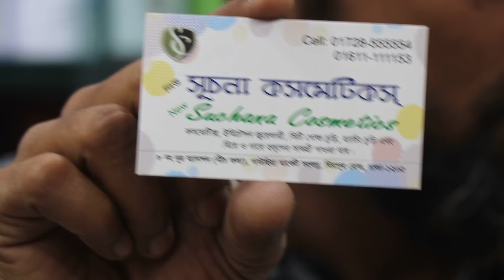2ইন 1 লেডিস পার্টি ব্যাগ প্রাইস. (Ladies bag price)